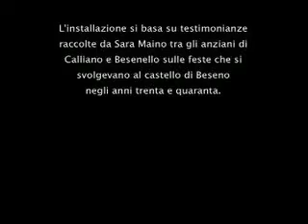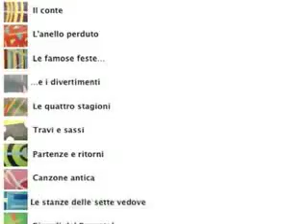Memoria di lingua e feste - Portobeseno 2005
Raccolta storie e memoria orale riferite al castello di Beseno presso gli anziani di Calliano e Besenello.
Installazione sonora di Sara Maino, raccolta interviste in collaborazione con Annalisa Orsi e Davide Ondertoller.
Produzione Festival Portobeseno 2005.